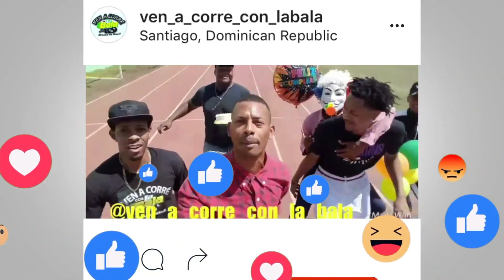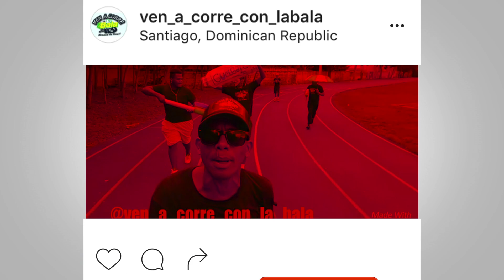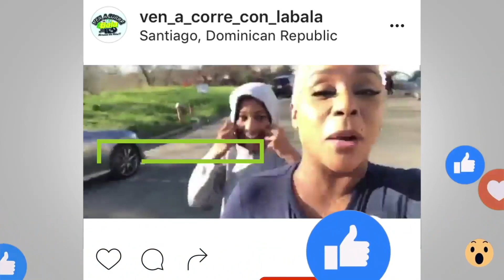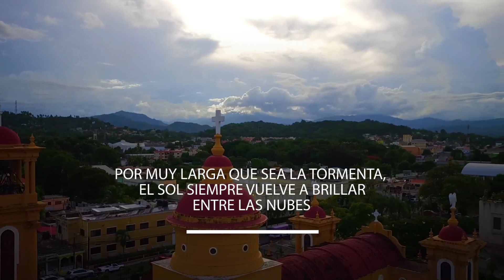Toda la verdad Ven a corre con la Bala (Historias de Fe Capitulo 1)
Primer Capitulo Historias de Fe, una serie de Documentales donde se estarán entrevistando Jóvenes que han salido adelante por medio a su esfuerzo y a su Fe.

No copyrights Infringement intended. Only for Entertainment.
For news, stories, highlights and more

Audio Visual dirigido por Maro Art Studios

Colaboración CPR MEDIA, JJ FILMS, JULIAN TRIPLE D

Republica Dominicana